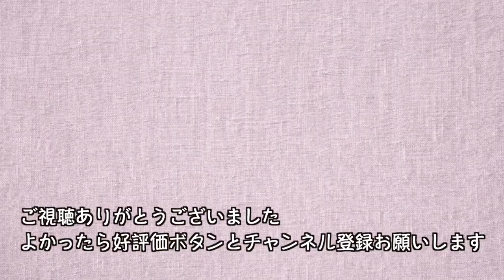コルコバード/アントニオ・カルロス・ジョビン（歌詞＋和訳）【ギター弾き語り 女性】ボサノバギター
3月のボサノバギター弾き語り特集第3弾は、「コルコバード」をお届けします。コルコバードとはブラジルのランドマークとも言える有名なキリスト像の立つ丘のことで、今回は原語であるポルトガル語で歌ってみました。

色々な方のカバーがありますが、小野リサさんのバージョンが一番好きかもしれません。ゆったりとしたスローメロディーにロマンチックな歌詞が味わい深い素敵な曲です。

懐かしい歌のピアノ弾き語りをしている世界の街フォトギャラリーでひと息していただけたら…。

北欧で暮らしながら好きな歌をピアノ弾き語りでカバーして懐かしんでいます（2021年7月より北米地域に移住しました）
美しい景色を眺めながら口ずさんでいただけたら‥

懐かしいメロディーが脳を活性化し自然治癒力アップ、若返り、美肌、ストレス解消、と音がもたらす効果は良いことづくめです。

人々に愛される名曲と心に染みる名言の数々に心より感謝を込めて‥。

I am a Japanese singer who loves music, traveling, and is interested in holistic health work such as voice/sound therapy, Reiki, aroma therapy, Bach flower remedies etc.
On my channel, I play the  piano and sing Japanese city pops and older Western pop songs .